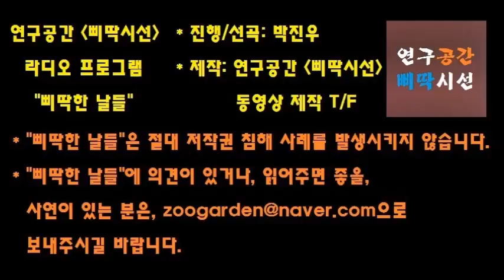[연구공간 삐딱시선] 팟캐스트 라디오. 박진우의 삐딱한 날들. 제3화(2016년 12월 05일)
-수록 노래:
블루라벨(보컬 이대희)의 "Day Dream,"
보컬 이대희의 "아직 난 4월을 살아(원곡: Green Day, Wake Me Up When September Ends; 웹진 우필진의 세월호 참사 2주기 추모곡)," "(이적의) 거짓말 거짓말 거짓말," "(이지izi의) 응급실"

-사연 소개: 첫 번째 사연! 아이디 "greenday21gun1234"님의 사연에 대한 박진우 공간장의 답변
"제가 그린 데이(Green Day)의 "Know Your Enemy"라는 곡으로 박근혜 대통령과 새누리당을 비판하는 곡을 만들고 싶은데, 조언 부탁합니다."

-전화 인터뷰: 연구공간 삐딱시선 연구원 미상 씨(가명)
"대한민국 청년 실업자에게 미상이 해주고 싶은 이야기! 연구원 미상, 청년 실업을 말하다. 청년 세대의 무기력한 삶을 고발하다." 연구원 미상과 나눈 전화 인터뷰에서 대한민국의 푸른 그림자를 바라봅니다. 굳이, 애써 희망을 만들지 않고, 절망과 마주합니다. 청년 문제, 나아가 노인 문제에 대한 미상의 진솔한 이야기를 들어봅니다.